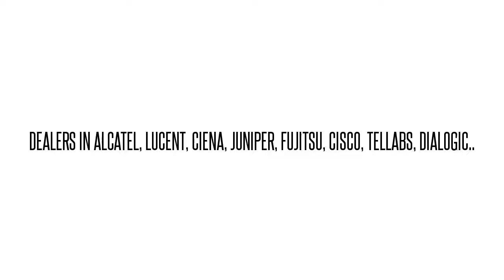LNW1SOCUHS0BABMETROPOLIS DMX CONTL